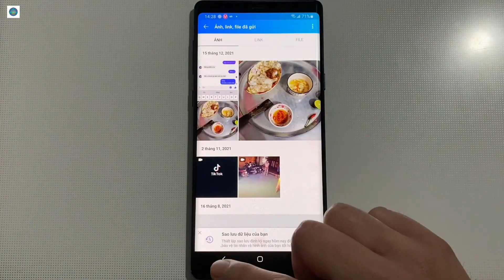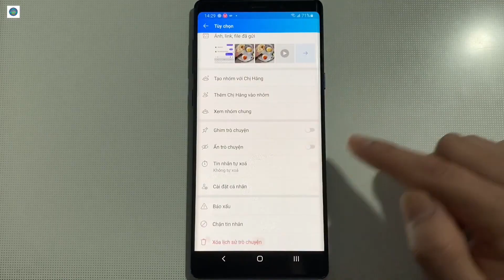Cách tắt chế độ tự động lưu ảnh từ Zalo về điện thoại